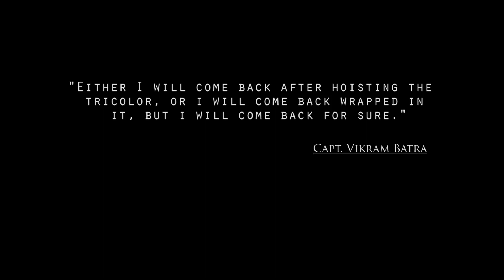How To Start Singing Career | Importance of Music For Actor By Anshul Joshi | Khudrang Music Studio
Anshul Joshi is Professional Composer, Singer & Lyricist  & Running his own studio in name of Khudrang Music Studio. Anshul Joshi is continuously giving his contribution in Many Theatre Group.
If you want to attend his workshop , you can contact him on Insta ID :- khudrang.0

All Song used is this video & BGM is Composed & Singing By Anshul Joshi | Khudrang Music Studio